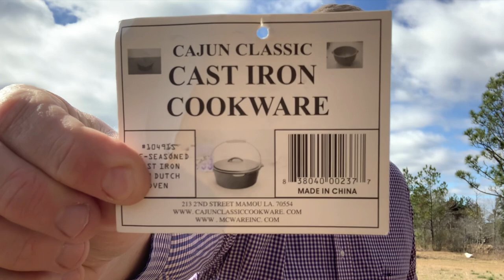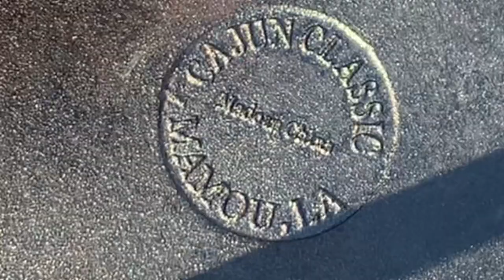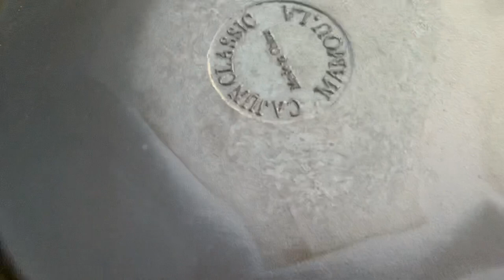FIVE Gallon Dutch Oven by Cajun Classic Cookware (20qt.) 10491S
In this video I show off a recent cast iron purchase that I made. It is twenty quarts model 10491S. I explain why I bought it and how plan to use it. It’s purpose is primarily to make jambalaya for my church group, my sons high school band, and other large gatherings. I take you through the initial  seasoning process I also give mention to great cast iron channel: Luis J. Cast Iron Cooking.
YES, this is Chinese iron, but no American cast iron companies make a Dutch oven this large. Furthermore, cast iron cookware was invented in China! Cajun Classic Cookaware is great company, and I’m pleased to use thier products.